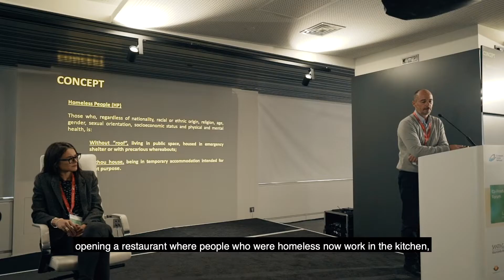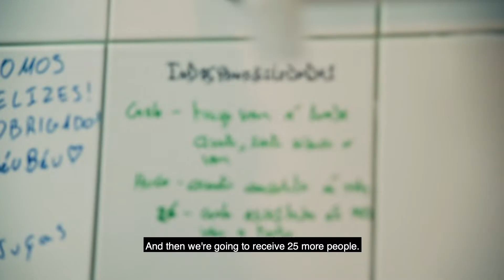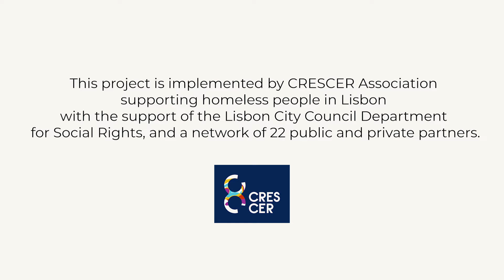Feeding the Community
This video documents the ‘Feeding the Community’ Project implemented by CRESCER Association supporting homeless people in Lisbon with the support of Lisbon City Council Department for Social Rights, and a network of 22 public and private partners. The project involved launching a new restaurant, UM Restaurante in one of the most expensive parts of Lisbon, where medium-high service is provided by a staff of homeless people. Staff are trained in the restaurant and eventually go on to work in other hotels and restaurants in the city, and more homeless people are brought in to be trained in UM Restaurante.

Americo Nave, Executive Director, Association CRESCER: ‘The CRESCER Association works with homeless people since 2002. What normally happens is people feeding homeless people. And what we propose with this project is that homeless people feed the community, opening a restaurant where people who were homeless now work in the kitchen, in the dining room, in the scullery, and serve fantastic food in the city of Lisbon.’

Chef David Jesus, UM Restaurant: ‘We opened more than a month ago and everything is going well. It’s a social project so we’re not here to make a lot of money. The only condition we have here is that the employees are living in a room or in a shelter.’

Alexandra Peralta, UM Restaurant: ‘The association has been of great help to me. I had been working for six months and couldn’t do it by myself. Very door was closed to me. We do our part by working, and the association helps us by taking many people off the streets. It gives a chance.’
‘Be faithful to yourself. Never change.’
‘You only lose if you give up the fight.’

David Jesus: ‘Now we have a group of fourteen persons and by the end of January this group will go to other hotels and restaurants to for another internship and then we’re going to receive 25 more people.

Americo Nave: ‘We argue that the integration of the most vulnerable groups should be done in urban centres. So, our purpose is to treat people with dignity, and not to create “pity projects”. But to allow them to work at a restaurant where all the service is provided by them, with medium-high service level. In the end, we want to show that these people have the capabilities to work in restaurants where the menu was created by recognised chefs, such as Bruno Bergonse, and they can provide a high-level service in one of Portugal’s most expensive avenues. The public is loving UM Restaurante and the food.‘

This project is implemented by CRESCER Association supporting homeless people in Lisbon with the support of Lisbon City Council Department for Social Rights, and a network of 22 public and private partners.

Co-Production Forum was organised in collaboration with Santa Casa Misericordia de Lisboa, Institute for Social Security and Lisbon City Council.